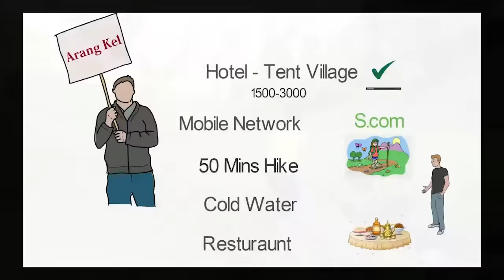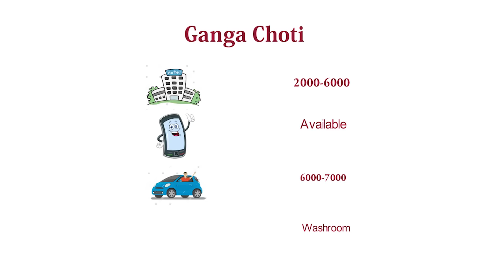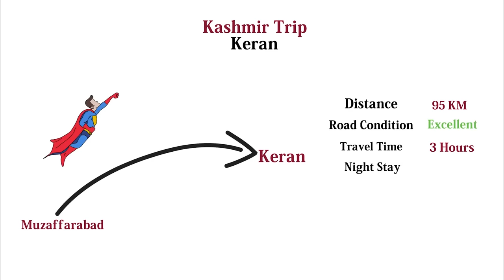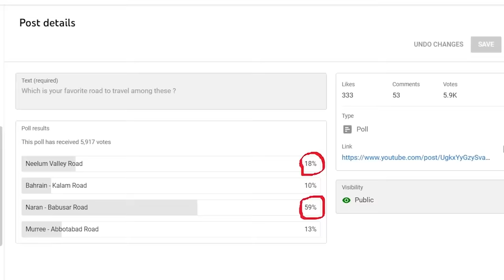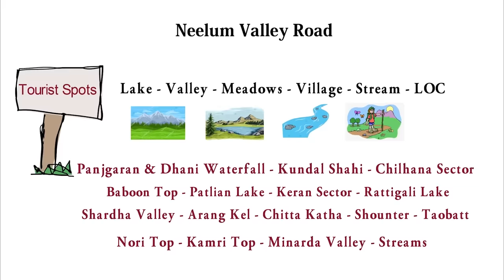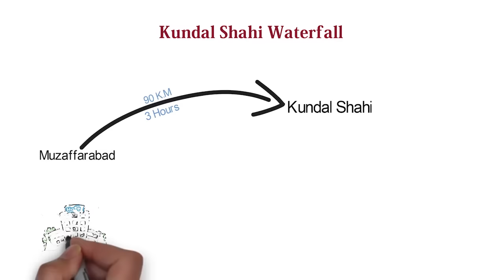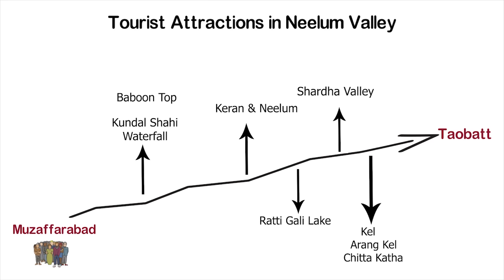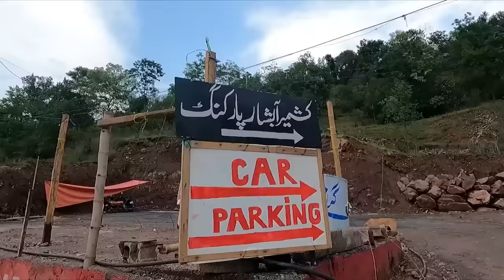Kashmir Series Compilation | Muzaffarabad to Taobatt | Neelum Valley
00 : 00  Arang kel

20 : 39  Neelum River

32 : 53  Ganga Choti

49 : 33 Keran

1:07 :54  Taobatt Road

1 :28 :22  Taobatt kay khas Mehman

1 :46 :32   Neelum Valley Road

2 : 12: 02  Taobatt Bala

2 : 28 : 33  Kudal shahi waterfall

2 : 42 : 17  Shardha Valley

2 : 55 : 49  Keran Valley

2 :18 : 13  Kashmir Waterfall